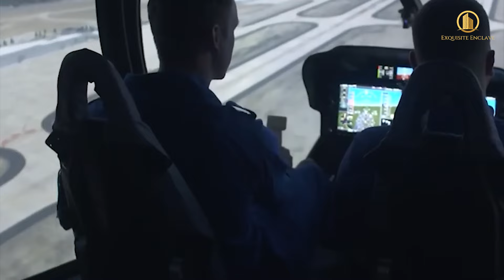Iranian President Raisi's Expensive Security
Explore the extensive and costly security measures surrounding Iranian President Ebrahim Raisi. This video delves into the reasons behind the heightened security, the resources involved, and the implications for Iran's political landscape. Discover how President Raisi's protection compares to other world leaders and the impact of these expenses on the nation. Join us for a deep dive into the world of presidential security in Iran.